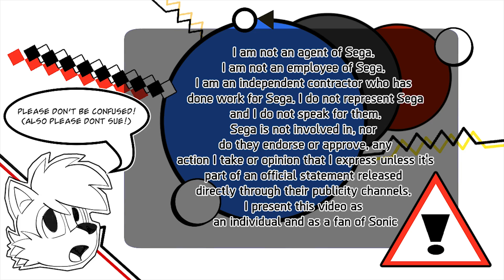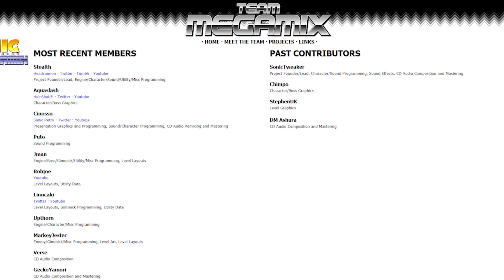Stealth Plays Sonic Megamix Mania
Some fans are so crazy that they're trying to convert Sonic Mania into Sonic Megamix! In this video, I talk a little about it and play the first demo myself